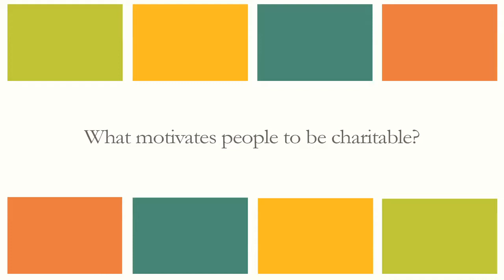What Motivates People to Be Charitable?